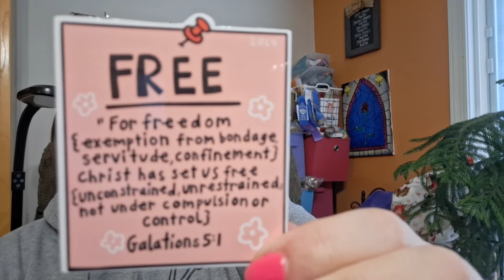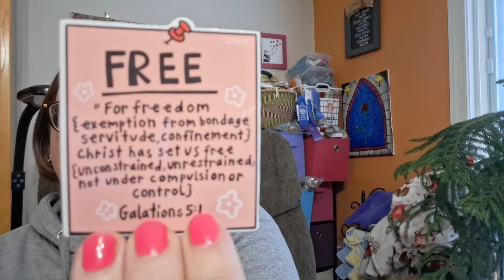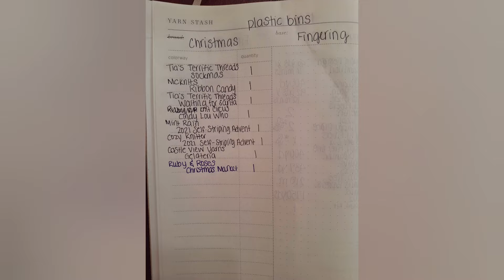Episode 33: Time to Organize My Yarn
- Show Notes -

Maker's Notebook